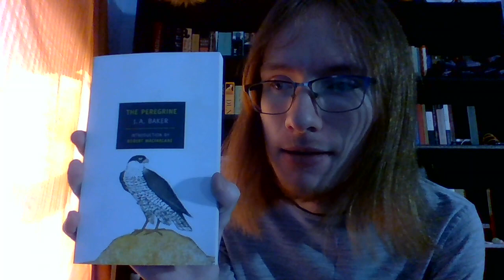"The Peregrine" by J.A. Baker | Book Review